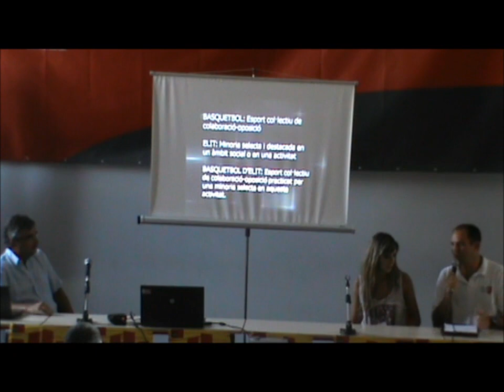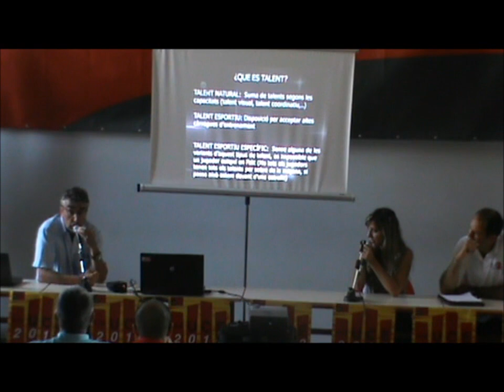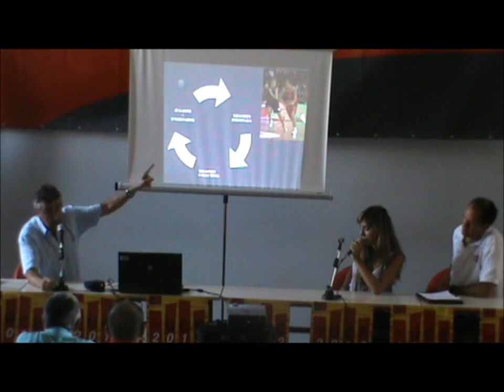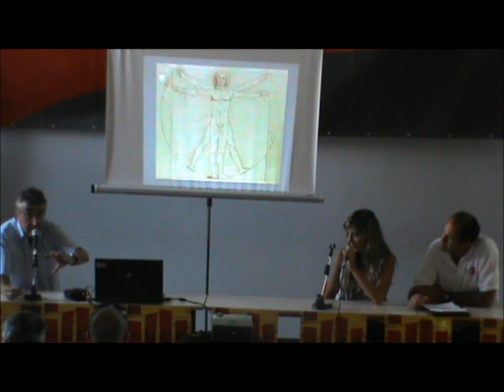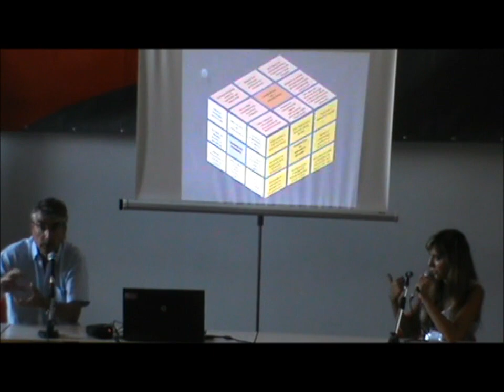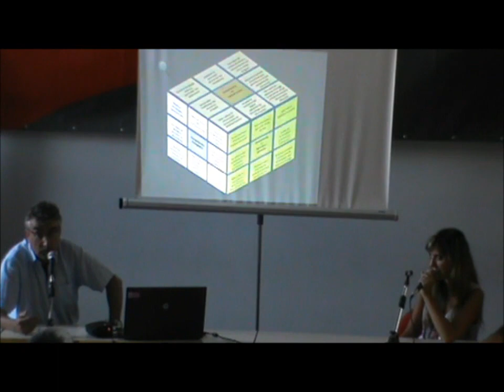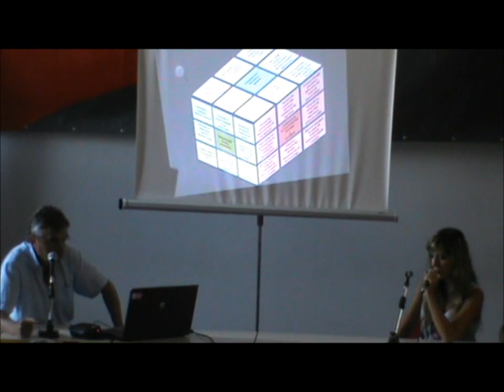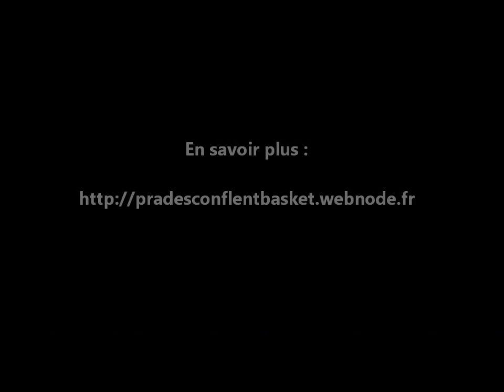UCE 2012 - CONFERENCE SUR LE HAUT NIVEAU EN CATALOGNE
Dans le cadre de l'Université d'Eté Catalane 2012 et du "Canigo Basquet Camp", trois conférences sur le basket-ball en Catalogne on été organisées par le club de Prades et Sylvain SALIES. Cette vidéo présente la troisième conférence sur le basket-ball de haut-niveau.